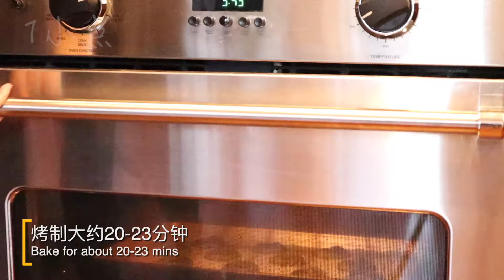一种面团搞定三款曲奇 圣诞曲奇盒子 Holiday Cookie Box using One Dough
Facebook Group(欢迎分享你的作品): 1小点的厨房 "我们的视频旨在向观众展示美味食品的制作方法，所有食材都来自可靠合法的渠道。